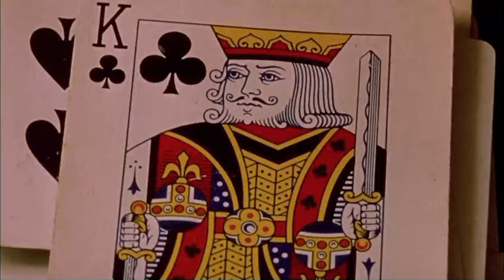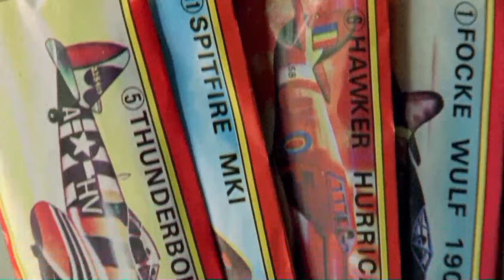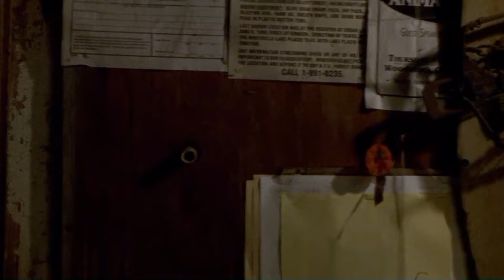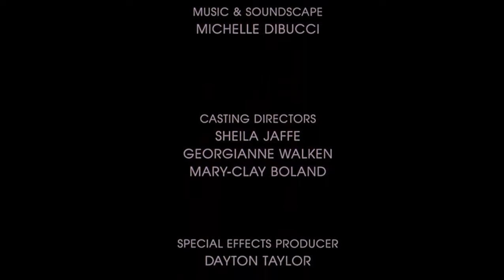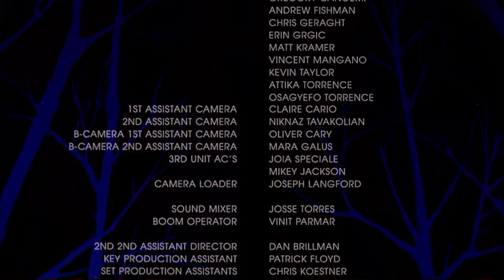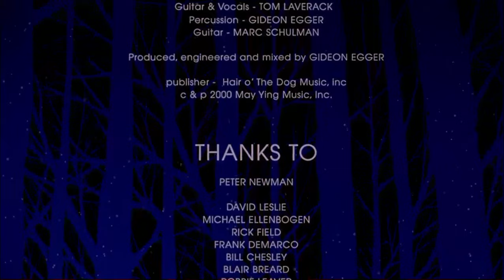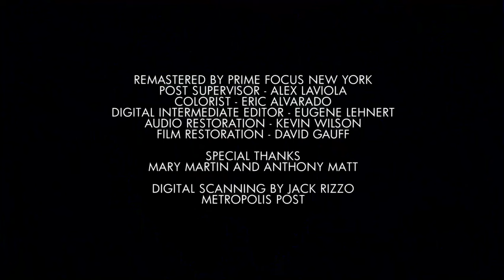Wendigo (2001) Horror Mystery - Patricia Clarkson, Jake Weber and Erik Per Sullivan | Full Movie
Synopsis: A family from the city decide to spend a weekend away at a friend’s country farmhouse. But a fluke accident sets off a chain of events that alters their lives forever and conjures up the ferocious spirit of the Wendigo.
Writer/ Director: Larry Fessenden

Wendigo movie